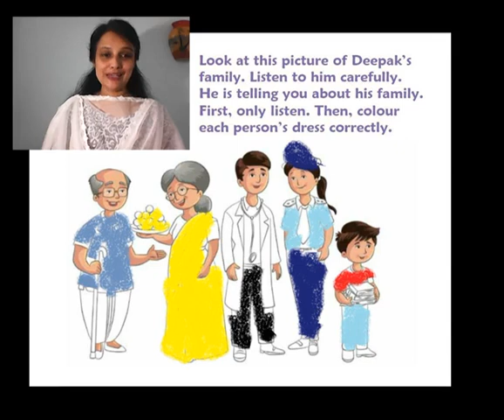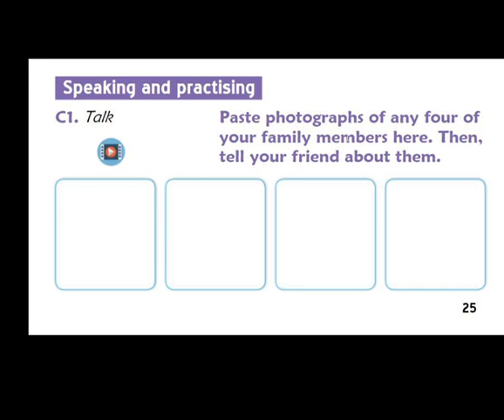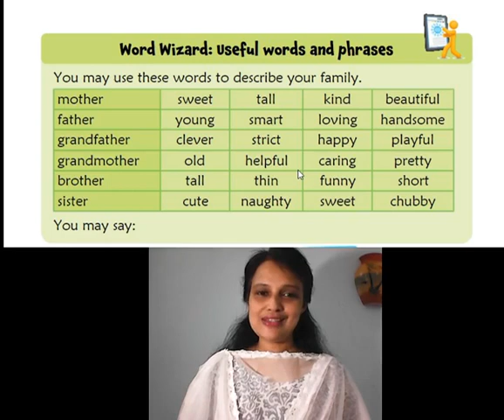Class 1 . This is my home. Part 2/3